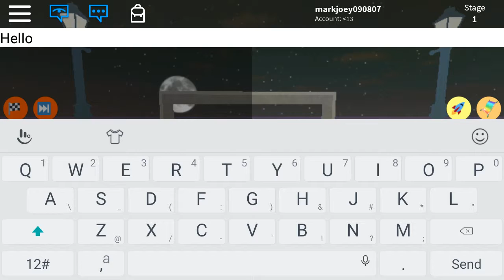Doing an obby! (Part 2)